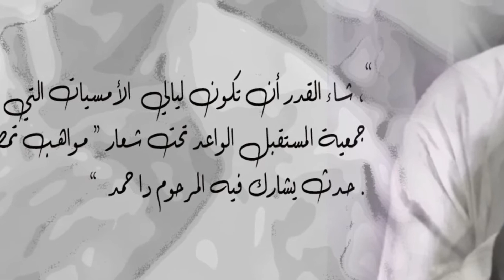IMO SSUTN 5 - AHWACH N TNSIMT IMNTAGNE 2019/08/17